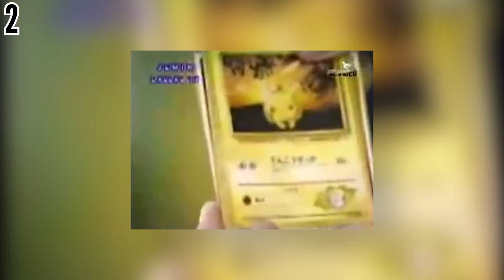Los Episodios CENSURADOS de Pokemon (Atómico #298) en Átomo Network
¿Qué tienen en común los Porygon y los concursos de trajes de baño? Fácil, ambos han sido censurados en episodios de Pokemon. ¿Qué otros episodios han sido censurados?

¡Haz click en todos los links!

Versión En Español: Átomo Network
Guión: Victor Soria, Alemania Paredes
Voz de: Hugo Miztli
Edición por: Nancy de la Cruz
Producción por: Samantha Pérez